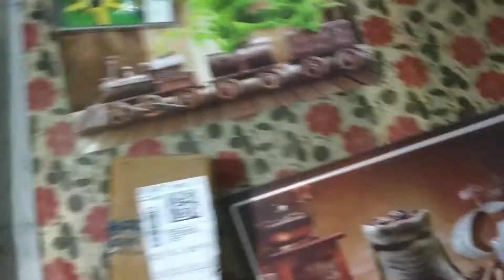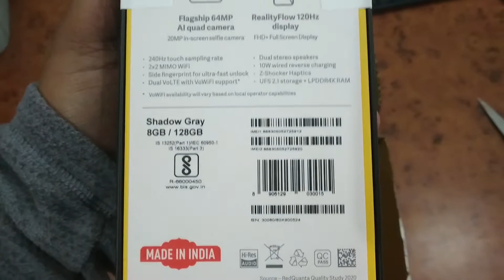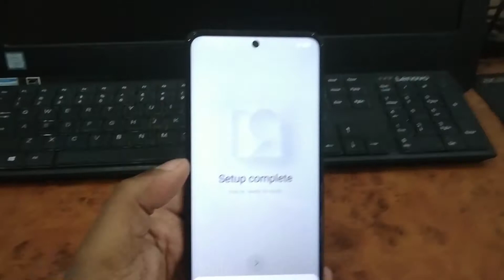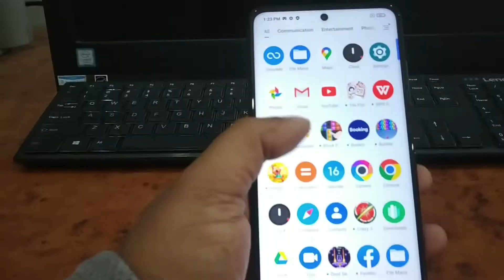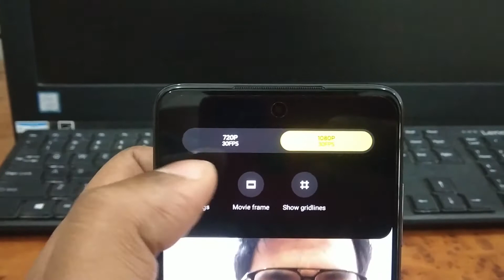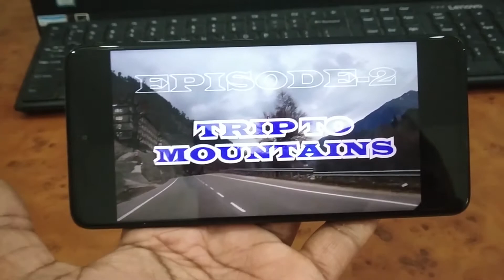POCO X3 | UNBOXING | FIRST IMPRESSIONS |NEW PHONE!!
Hello Everyone!

This video is about my new phone - Poco X3. After I completed my trip to the Himalayas, I decided to do full time vlogging. So the first thing I needed was a better camera and needed an upgrade. The  phone which was in my budget and had some decent camera quality was Poco X3.

I have also attached some samples of the pictures and video in this video. Do let me know how you liked the video and the samples from the new phone. Also, do let me know if you would like to see more of such vlogs on my channel!

GADEGTS USED:
CAMERA 1
CAMERA 2
EDITING USING